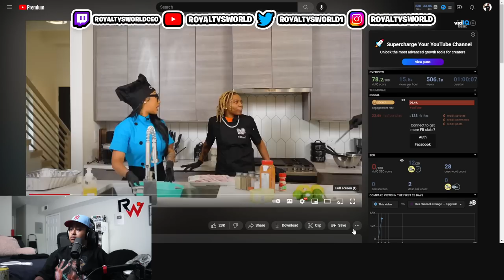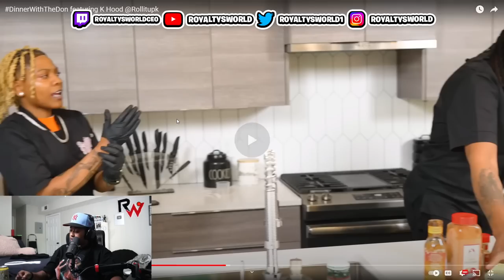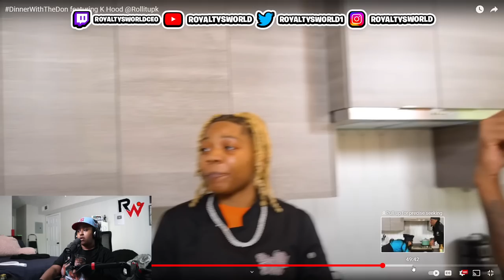K Hood asked Ari is Moneybagg and Ari in a REAL REALATIONSHIP 🤣 Things get really WEIRD 😳😬